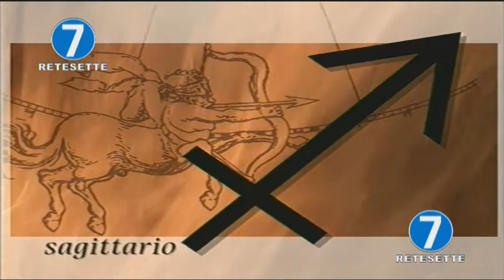RETE 7 - OROSCOPO - 25/04/19